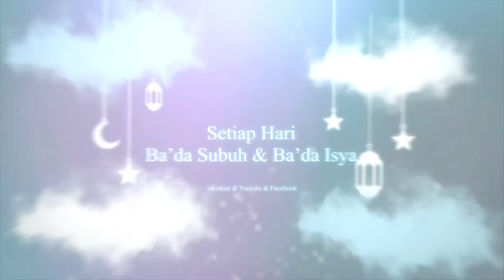Beginilah Kondisi Malam Pertama di Alam Kubur - Ustadz Abu Humairoh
Assalamualaikum warah matullahi wabarakaatuh. Terima Kasih telah berkenan Mengunjungi Kanal Masjid
Kanal Masjid adalah Kanal yang berisikan Syiar Syiar Kajian Dakwah dari berbagai Alim Ulama yang Insyaa Allah bisa menjadi Nasehat, Pengingat, dan Penyemangat kita dalam mempersiapkan diri untuk bekal diakhirat nantinya.
Semoga Syiar ini bisa menjadi tabungan pahala kita, dan semoga Allah Subhanahu wa Ta’ala meRidhoi niat baik kita...aamiin.
Mohon kiranya teman teman sudi turut mebantu syiar ini dengan menSubscribe dan menShare video video kajian yang menurut sahabat berguna.